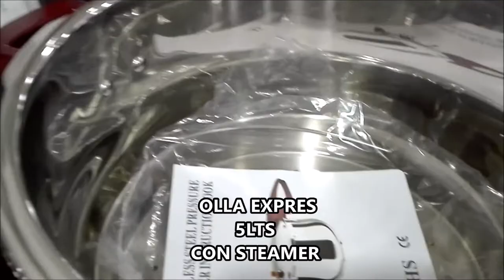LOS UTENSILIOS PARA LA COCINA SOÑADA DE LOS COLOMBIANOS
Es recomendable revisar que tipo de utensilios utilizamos en casa, quizá tenemos viejos y nada saludables ollas y sartenes que afectan nuestra salud y calidad de vida, sin embargo al tomar una sabia descición adquieres utensilios de acero, te brindan economía, salud, sabores autenticos, bajo consumo de grasa, tantos beneficios que al final el producto descuenta con creses el valor pagado inicialmente.